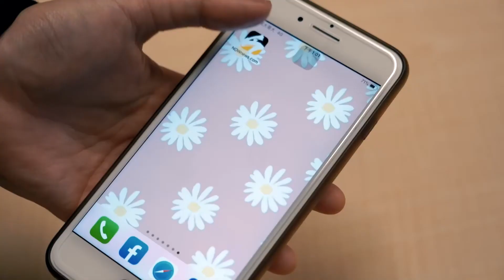胡元輝當選公視第7屆董事長 李永得：盼改革公廣集團